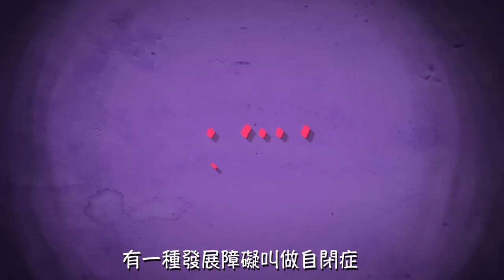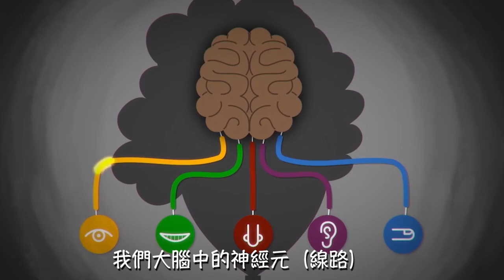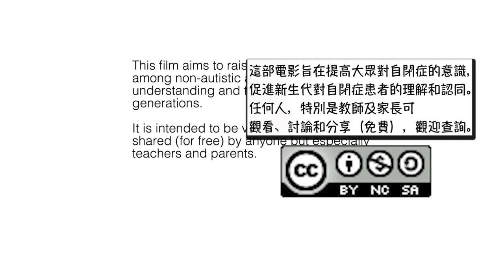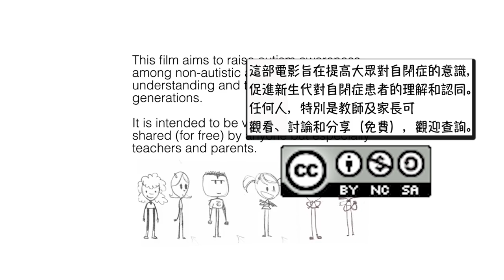【專業服務】奇妙的事發生--認識自閉症Autism 動畫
這是英國獨立動畫導演Alex Amelines 的創作，希望能讓7-11歲的兒童，從另一種眼光來看待在學校或家庭生活中會遇到的自閉症孩子。
Alex Amelines 導演花了2年的下班後時間創作了這個動畫，並且無償分享給全世界使用。這部動畫獲得了超過17個大小動畫影展的獎項。
天使心家族基金會特別配上字幕，希望能促進華文世界對身心障礙族群的認識和理解，也希望能有助於國小階段兒童的特教宣導，歡迎大家多多推廣、使用。